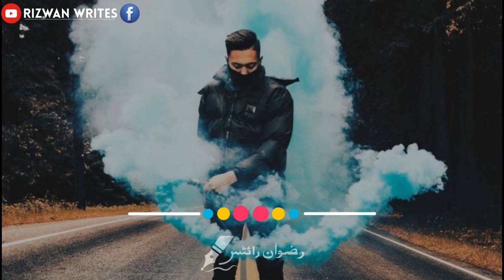Munafiqat | BEST VIDEO SATATUS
Hello Friends

NOTE:-